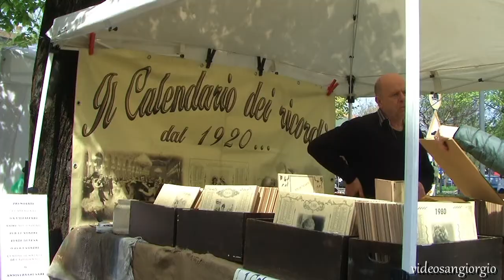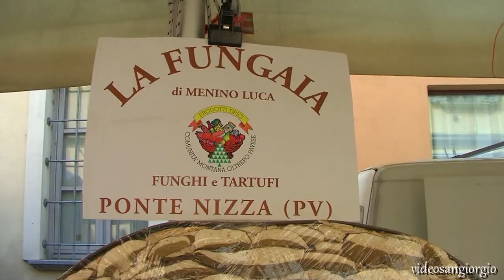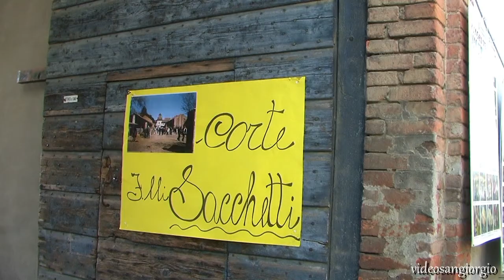RivanazzanoTerme Fiera d'Aprile 2015 N°109 HD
13°edizione della fiera d'Aprile che si svolge in questo comune con la collaborazione dei commercianti locali.